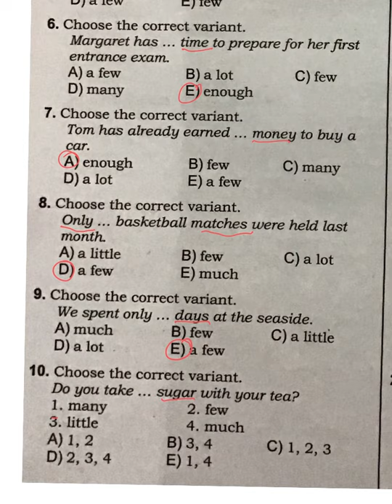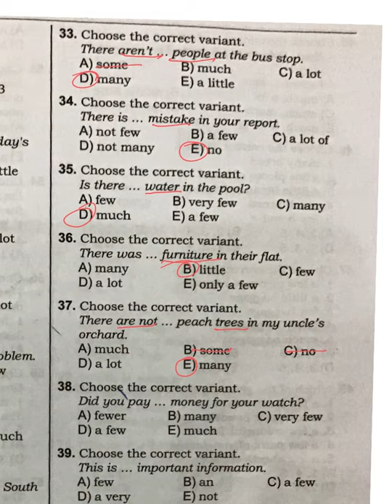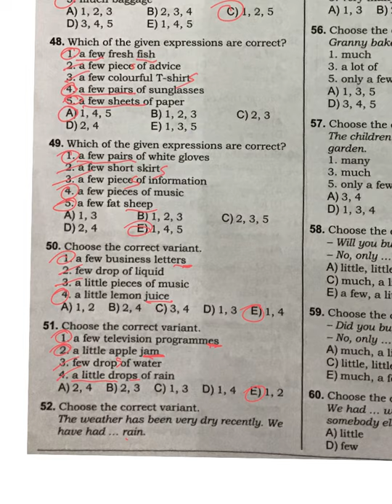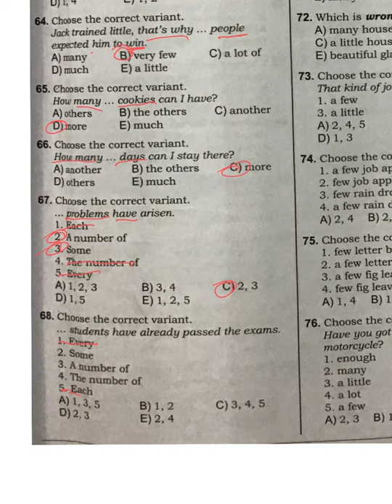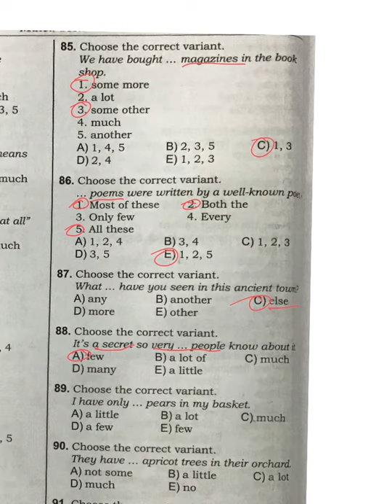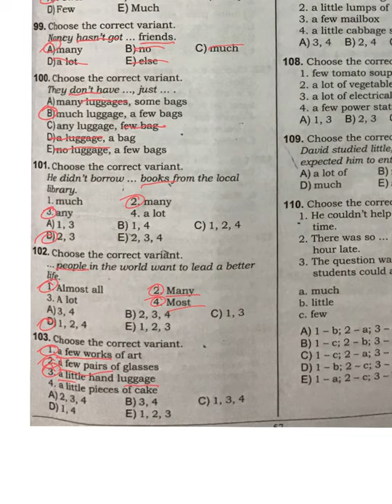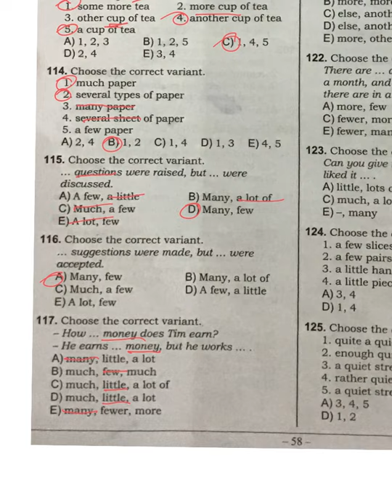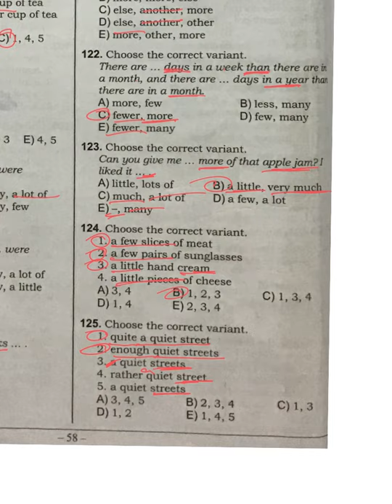DİM TT (2019) Quantifiers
DİM Test Toplusu (2019)
Quantifiers
Sualların izahı 1-125